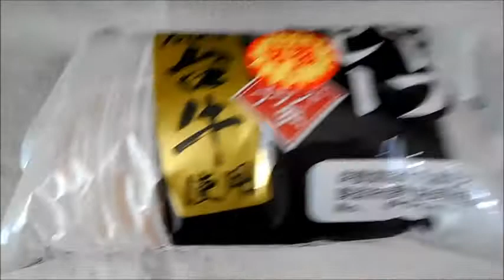第一パン ビーフカレーパン（仙台牛使用） 「惣菜パン」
第一パン
ビーフカレーパン（仙台牛使用）　「惣菜パン」
1個　327kcal